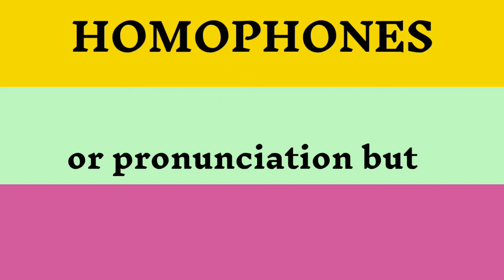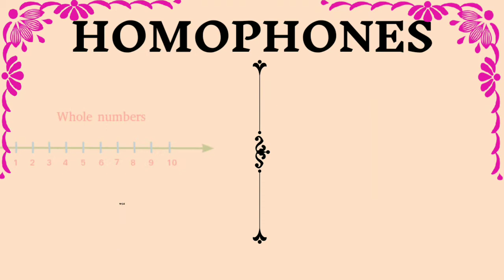Homophones In English Grammer | Basic Homophones List for Class 1 Kids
Homophones are pairs of words that sound the same, but have distinctly different meanings and different spellings. Understanding homophones is an essential part of mastering the English language, both for vocabulary building and spelling.

Homophones are often confused with homographs and homonyms. These terms are similar, but there are some important differences to consider.

Homographs are words which are spelled the same, but have different meanings and are not necessarily pronounced the same. One example is the word bow, which has several meanings pronounced two different ways, such as a weapon for shooting arrows, or to bend at the waist.

Homonyms are words with the same spelling and pronunciation, but different meanings, which means they are simultaneously homographs and homophones. Take for example the word band, meaning a group or a ring.

Homophones

Have you ever wondered which variation of the word "bear" to use in a sentence? "Bear" can mean to carry or it can mean to tolerate.  The word "bare" sounds like "bear" but it is spelled differently and the two have different meanings.  These tricky words and many others like them are members of a group of words called homophones.

What Are Homophones?

Homophones are words that are pronounced the same but they have different meanings and are usually spelled differently as well.  They usually occur in groups of two but sometimes they can be three or four in a group.  It's important to recognize and identify the most common homophones because the spelling can change the entire meaning of a sentence!  Here is a list of the most common homophones